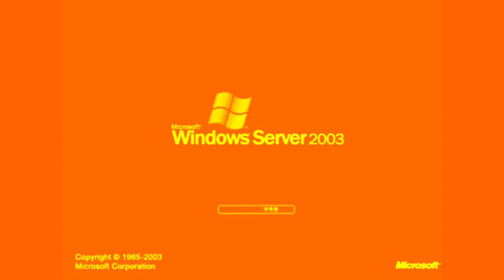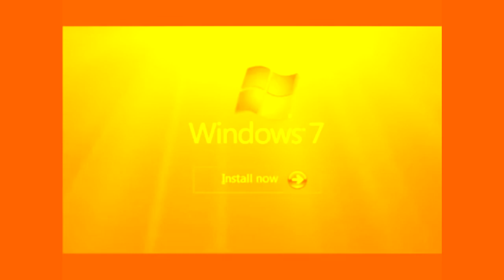(REQUESTED) Windows Startup and Shutdown Sounds in Pumpkin/Jack-O-Latern Barnery G-Major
Requested by Cruise The Autistic Boy